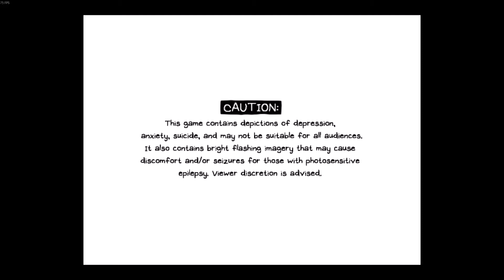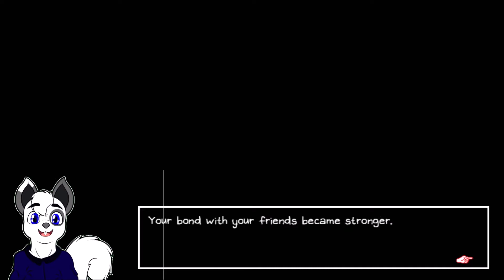WORLD'S END VALENTINE | OMORI - Part 14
Omori and his friends finally figure out how to escape Sweetheart's Castle!